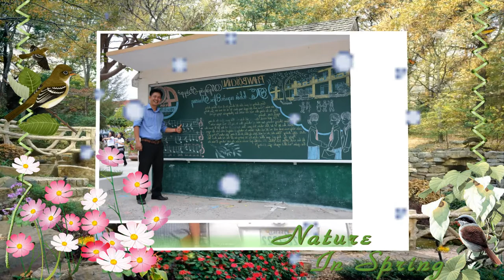Đi thật xa để trở về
Tập làm Video

ĐI ĐỂ TRỞ VỀ
Sáng tác: Tiên Cookie
Ca sĩ: Soobin Hoàng Sơn